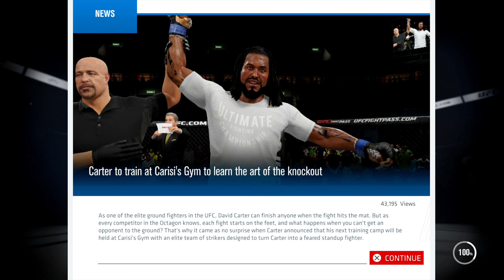UFC 3 GOAT Career Mode Ep. 12 - I HIT HIM WITH THE KITCHEN SINK! | iPodKingCarter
UFC 3 GOAT Career Mode Ep. 12 - I HIT HIM WITH THE KITCHEN SINK! Unbelievable KO | 4K PS4 Pro Gameplay

PURCHASE EA Sports UFC 3 HERE:
PS4 VERSION
XBOX ONE

Hey guys, welcome back to another UFC 3 CAREER MODE video. In this gameplay i'm fighting in and trying to get a massive knockouts in the heavyweight class. Spam that like button for more UFC 3 CAREER MODE daily gameplay.

MY UFC 3 BUILD:
Weight Class: Heavyweight
Style: Striker
Name: David Carter
Height: 6'6"
Weight: 265 lbs.
Wingspan: 81"
Handedness: Orthodox